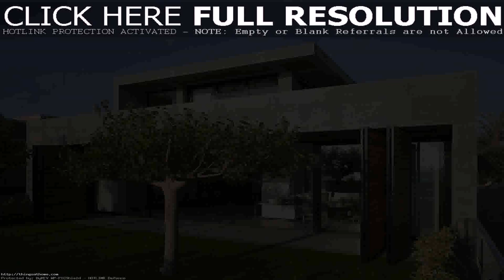Affordable Modern House Design Philippines (see description) (see description)